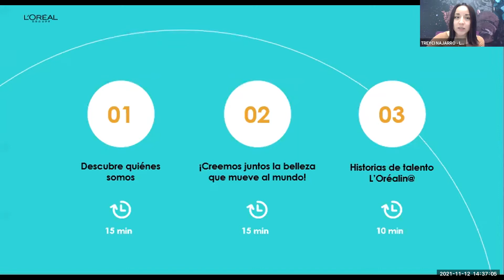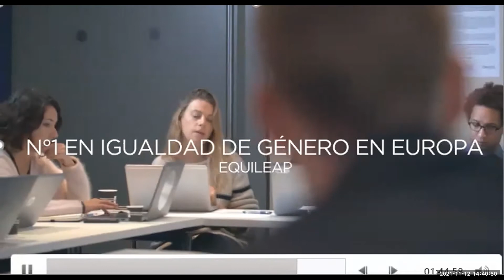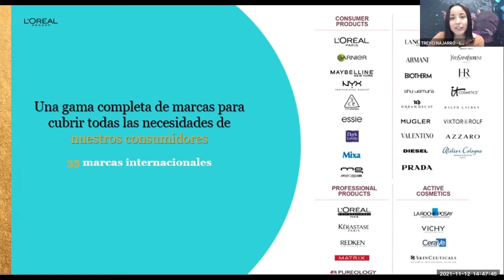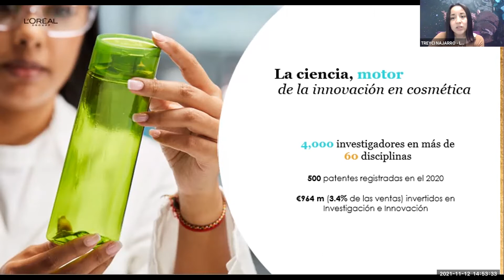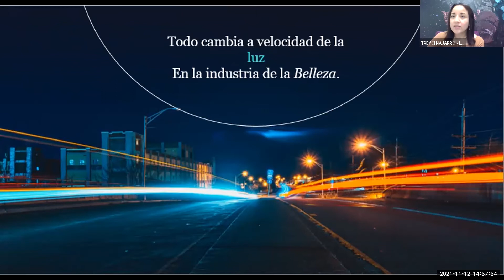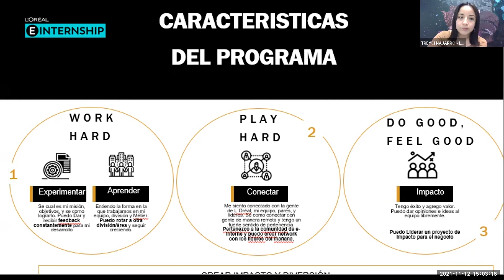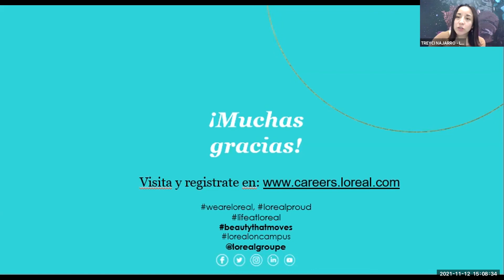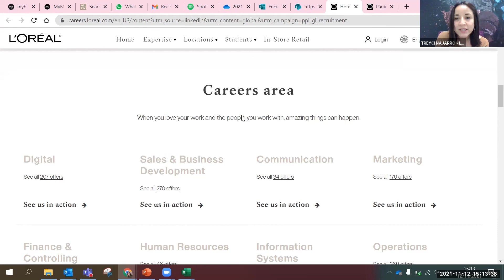UTEC Networking 2021: Marca empleadora y program E-Internship, por L'Oréal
En este Company Talk, tuvimos la visita de Treyci Najarro, Coordinadora de Bienestar en L'Oréal Perú. Treyci nos contó más sobre la cultura de la empresa y la marca empleadora.